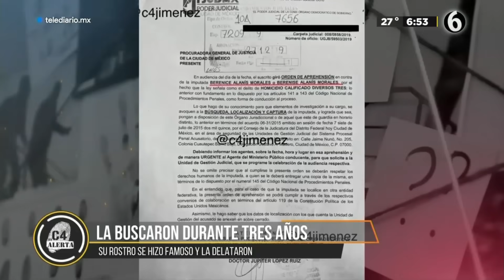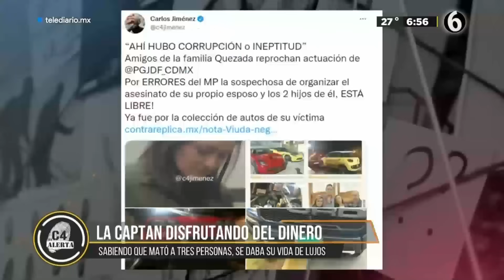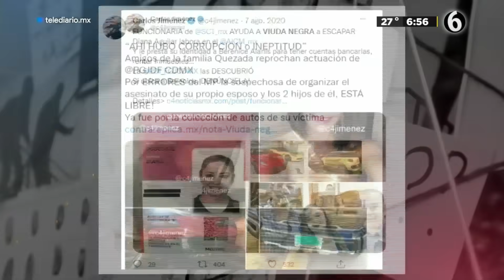"La Viuda Negra”, acusada de matar a su esposo e hijastros en CdMx, es detenida en Acapulco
Berenice "N". conocida como "La Viuda Negra", fue detenida en Acapulco, Guerrero, luego de estar más de tres años prófuga de la justicia tras ser acusada del asesinato de su esposo y sus dos hijastros en la Ciudad de México.